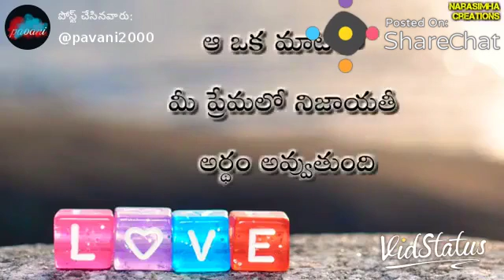Jagan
Love you potte